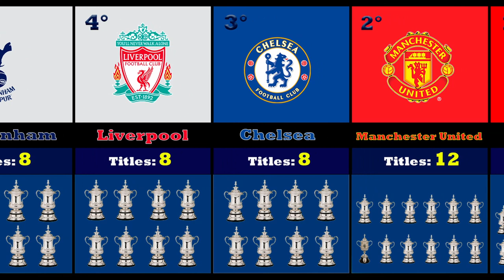All FA Cup Winners (1872-2022)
In this video we will see all the FA cup champion teams from 1871-72 to 2021-22, from the smallest to the biggest champions.
The Football Association Challenge Cup, more commonly known as the FA Cup, is an annual knockout football competition in men's domestic English football. First played during the 1871–72 season, it is the oldest national football competition in the world. It is organised by and named after The Football Association (The FA).